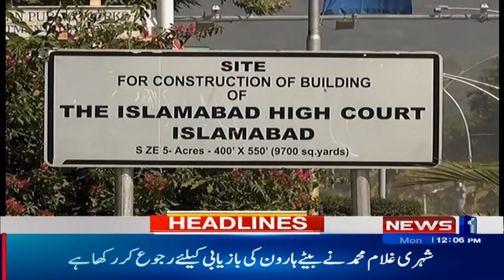Headlines 12PM | PM Shahbaz Sharif Big Announcement | Newsone | 10 June 2024